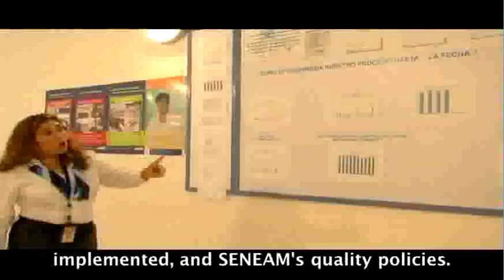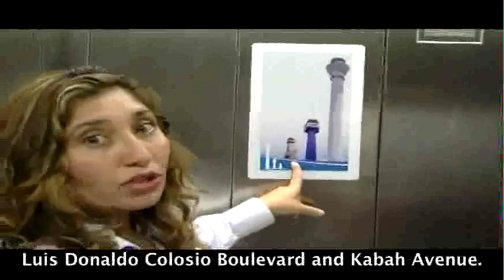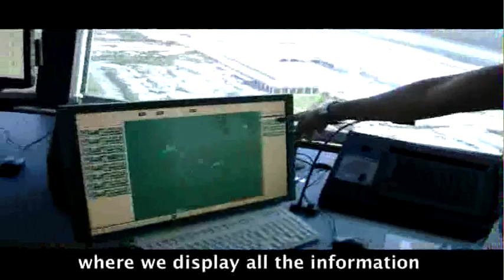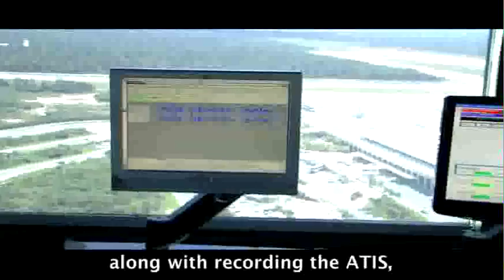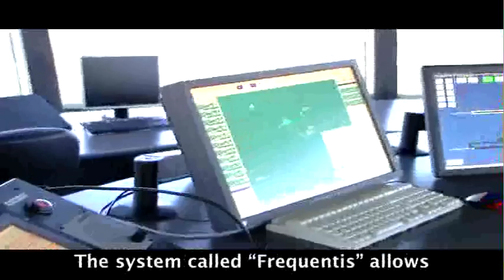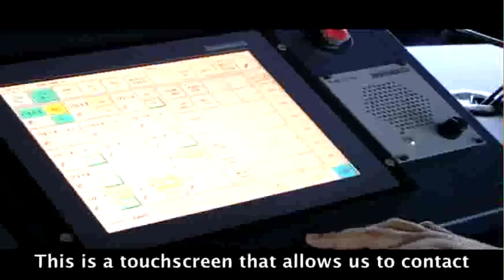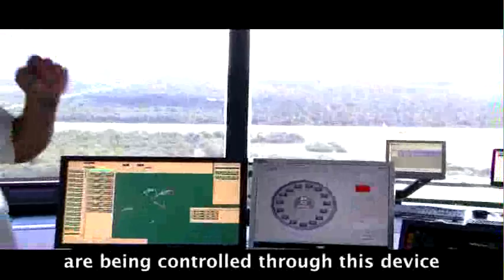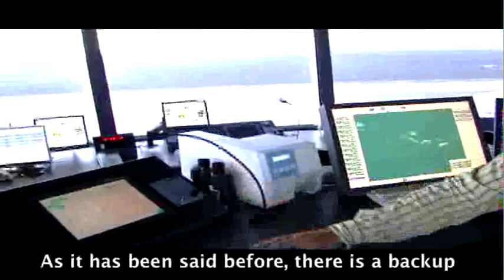Torre de Control Cancún - CUN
Video corporativo diseñado para el Colegio de Controladores de Tránsito Aéreo de México y Servicios a la Navegación en el Espacio Aéreo Mexicano.